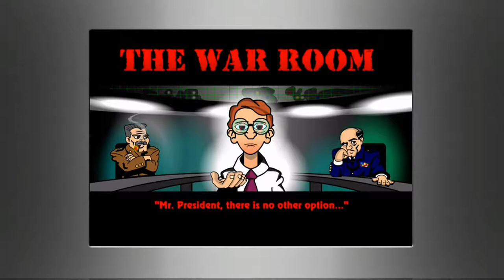I'VE GOT A MEGA LASER! | Heavy Weapon #1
Who needs aircraft when you have: THE ATOMIC TANK!